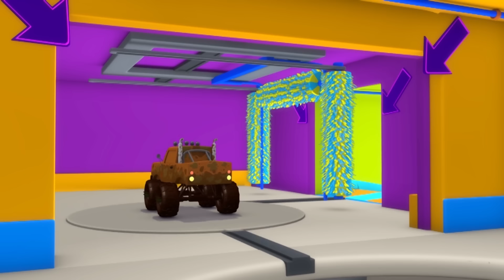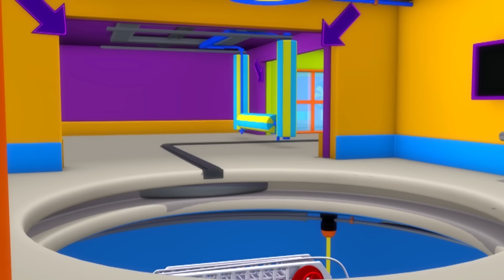Marley o Caminhão Monstro - A lavagem de carros de Tom o Caminhão de Reboque 🛀 Desenhos animados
Tenha o "Car City World", o mais novo aplicativo para os pequenos fãs da Cidade do Carro! Jogue games, aprenda com atividades educativas, assista aos episódios da Cidade do Carro

Baixe os aplicativos da Cidade do Carro e receba diversos vídeos, jogos e lições pré-escolares da Cidade do Carro (iOS e Android)

Baixe o aplicativo Carl o Super Caminhão aqui!

Tom o Caminhão de Reboque, o famoso caminhão da Cidade do Carro, agora também lava seus amigos, carros e caminhões da Cidade do Carro! Tom recebe seus amigos em sua nova lavagem de carro, eles saem completamente limpa, como novo!

Bem-vindo à Cidade do Carro, onde carros e caminhões vivem felizes juntos. Acompanhe as aventuras de Tom O Caminhão de Reboque, sempre pronto para ajudar seus amigos, Mat o Carro de Polícia e Franck O Caminhão de Bombeiro - os detetives destemidos da Super Patrulha, além de Troy o Trem mais rápido e Carl o Super Caminhão e ainda muitos outros amigos em suas aventuras incríveis.

➢ Cidade do Carro: todos os desenhos de caminhões, trens, carros e veículos de construção para crianças